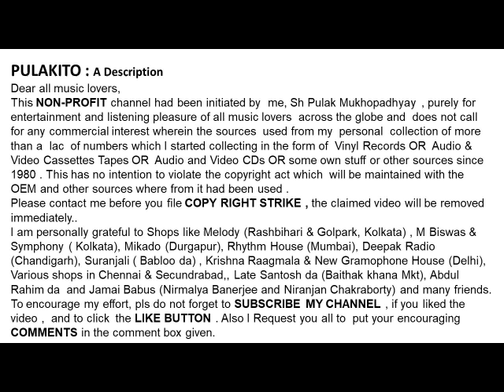দেবব্রত বিশ্বাস-প্রণমি অনাদি অনন্ত-Debabrata Biswas-Pronomi Anadi Ananto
প্রণমি অনাদি অনন্ত
দেবব্রত বিশ্বাস
Debabrata Biswas
Pronomi Anadi Ananto
Year : 1968
Lyrics : Jyotindranath Thakur

Help Please.